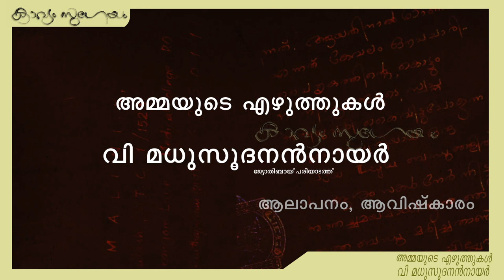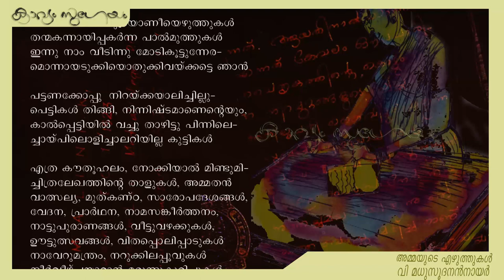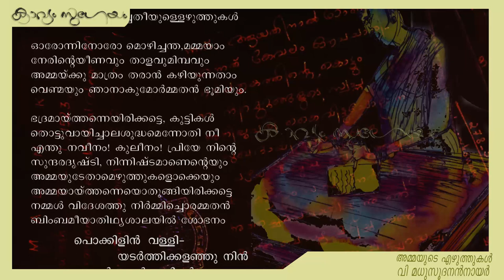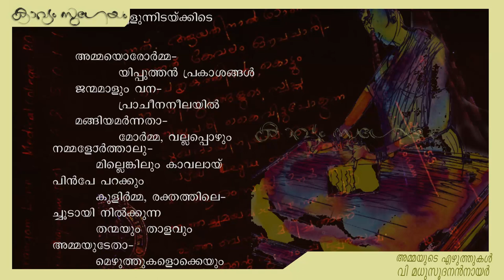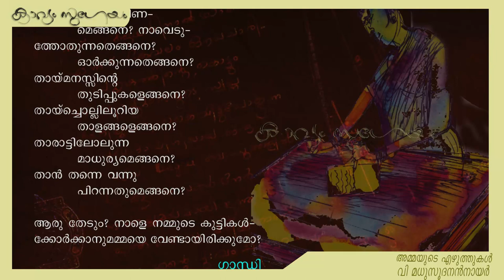V. Madhusoodanan Nair- Ammyude ezhuthukal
അമ്മയുടെ എഴുത്തുകൾ -വി മധുസൂദനൻ നായർ
(പത്താംതരം(2019 ) മലയാളം അടിസ്ഥാനപാഠാവലിയിലെ കവിത )
കൂടുതല്‍ കാവ്യാലാപനങ്ങള്‍ക്കായി